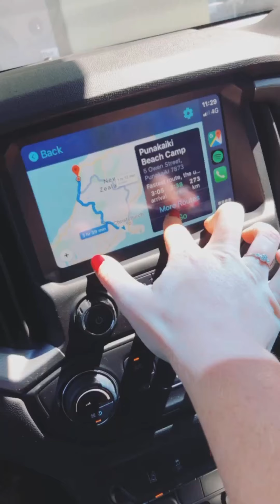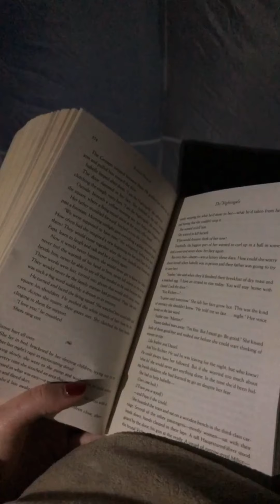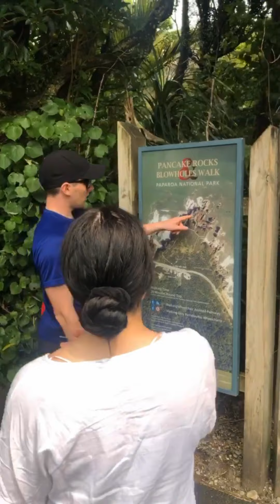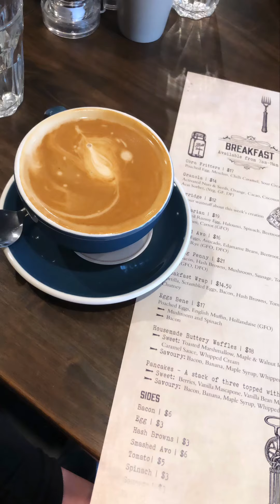Punakaiki New Years 2019-2020